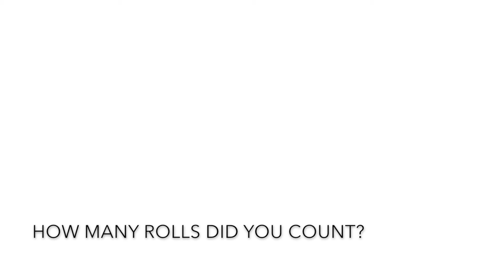Fine Art 4D